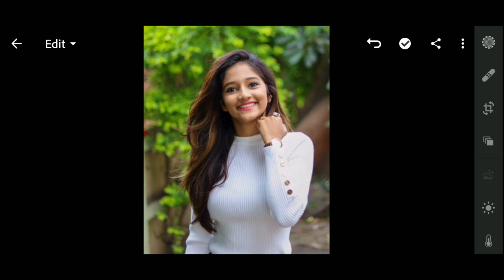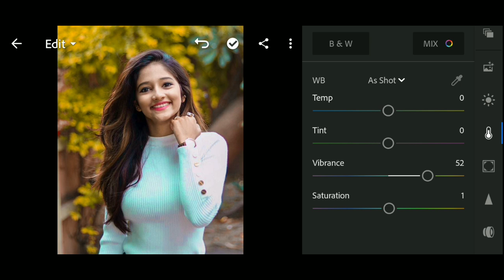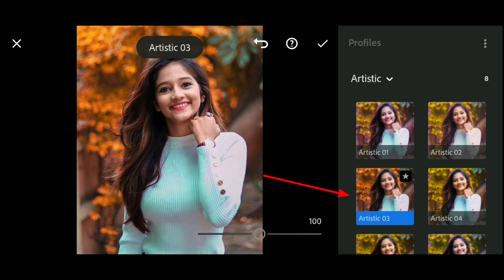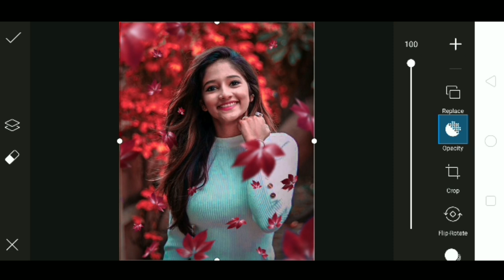picsart + lightroom editing 2021 | picsart photo editing tutorial 2021 | new creative photo editing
🔥💢 nick technical 💢🔥